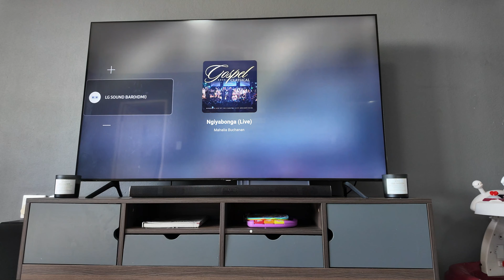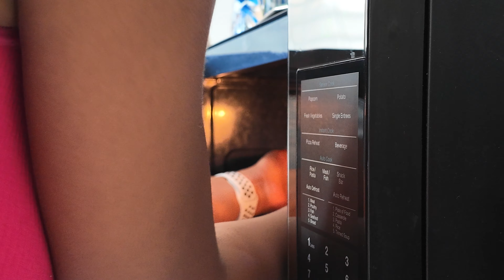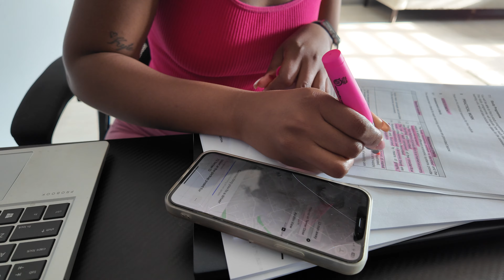A Day In My Life:Quick Shower,Clean up,Lunch,Meeting,Fetching Kyle from school#roadto10k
Again thank you so so much for the support it really does go unnoticed!
For my indebt shower routine, check it out on my videos will be uploading another updated one soon.
chat again on my next vlogidy vlog!
xoxo
NOSH